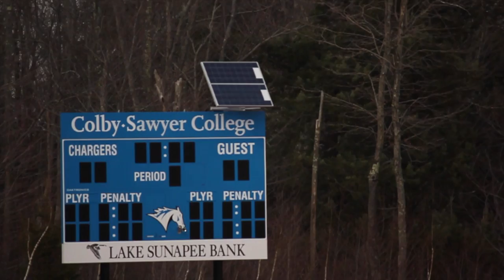Colby-Sawyer College Admissions Video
Directed by Brandon Gilbert (@LostinSpaceEntertainment)